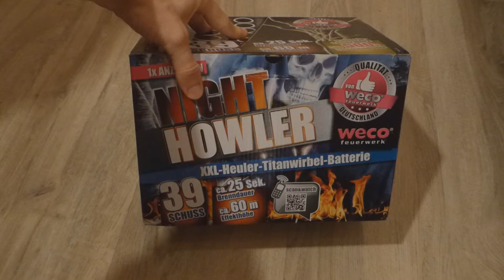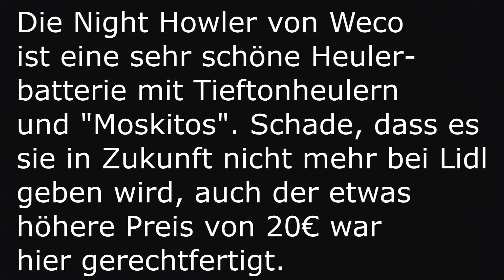Weco - Night Howler | Silvester 2018/2019 | Laurinikus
Absolut top das Teil, gab es letztes Jahr leider zum letzten Mal.